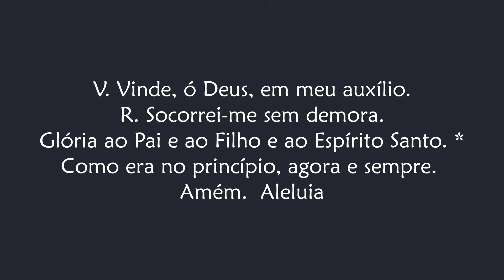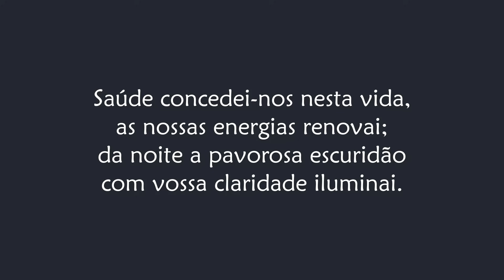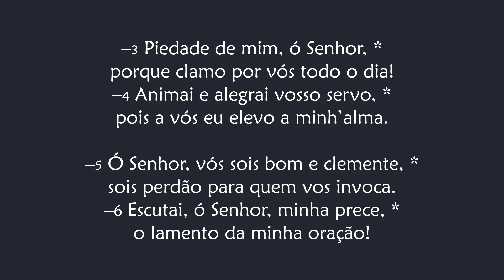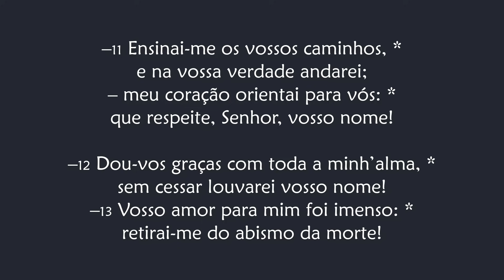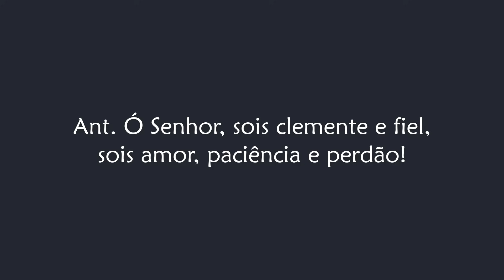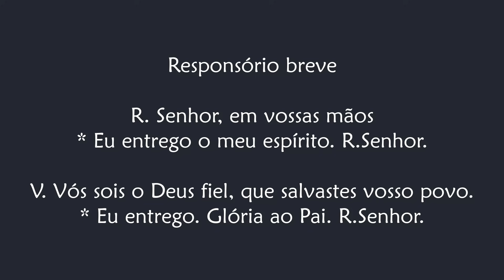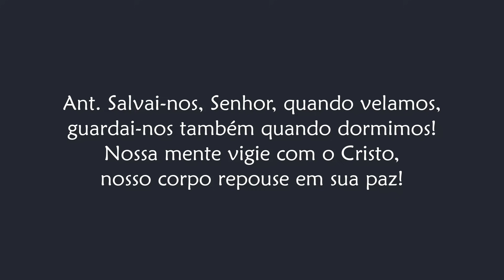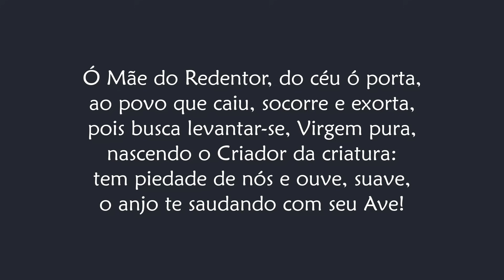Completas de Segunda-feira